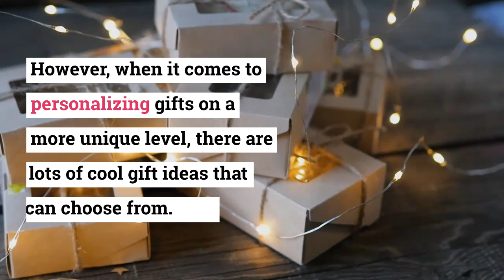The Fun Of Getting Together And Shopping